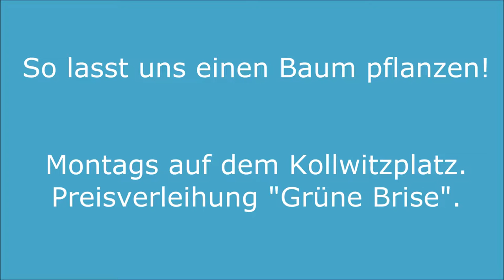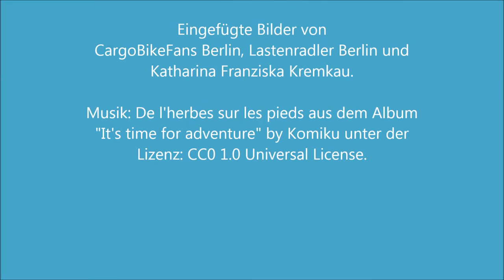Umweltpreis "Grüne Brise" - Baumpflanzung im Namen des Netzwerks "Cargo Bike Fans Berlin"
Die Berliner Luft muss besser werden. Deshalb hat die Fraktion Bündnis 90/Die Grünen im Berliner Abgeordnetenhaus den Umweltpreis "Grüne Brise" für saubere Luft verliehen. Der erste Preis ist ein gepflanzter Baum im Namen des Gewinners.
Im Jahr 2016 ging die erste "Grüne Brise" an das Netzwerk "Cargo Bike Fans Berlin". In ihrem Namen wurde am 25. Juli 2016 eine Eberesche am Kollwitzplatz gepflanzt.

Die "Cargo Bike Fans Berlin" zeigen - ob beruflich oder privat - dass man mit einem Lastenrad fast alles transportieren kann. Bäume, Kinder und Literweise Wasser, der Transport klappt bestens mit einem Cargo Bike. Das ist ein wichtiges Beispiel, wie der Berliner Wirtschaftsverkehr umweltfreundlich werden kann.